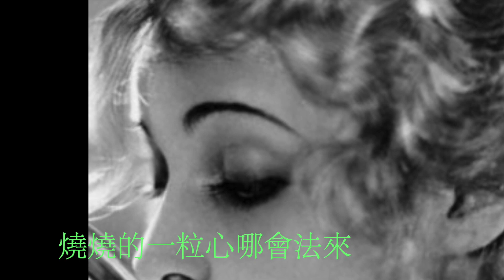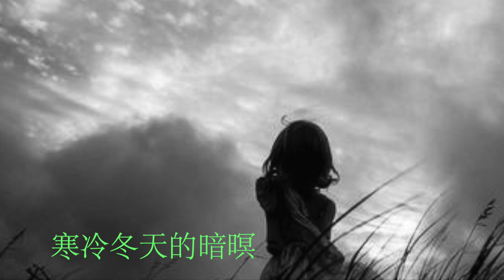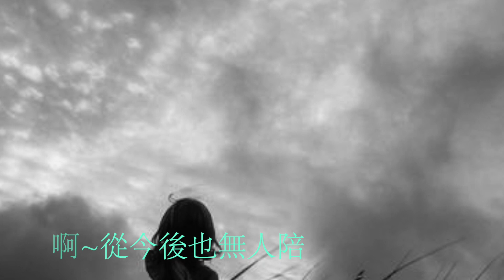爱易放情难收：林姗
04.爱易放情难收：林姗  专辑  伤过心的人  1994

有人講離別是為著以後擱再相逢
休息是為著另外一遍的開始
世間的代誌十項有九項可能是不如意
上驚自己騙自己

冷冷的一杯燒酒擱再來斟落去
 燒燒的一粒心哪會法來平靜
甘講酒精冷心頭熱熱迷茫茫醉又醒
愛退燒 情冰冷
若酒醉我也無所謂

啊~冷風飄冷葉落
寒冷冬天的暗暝
啊~心情酸珠淚滴
思念彼當時
啊~從今後也無人陪伴我來飲著
苦苦的燒酒
既然若愛難收
既然是情已變無味
歸企乎醉呀不知通清醒

作詞  林志才
作曲  許志皇